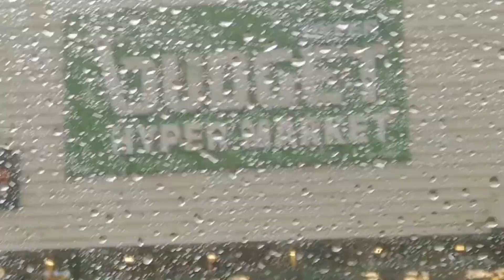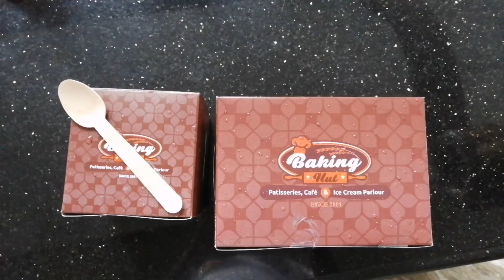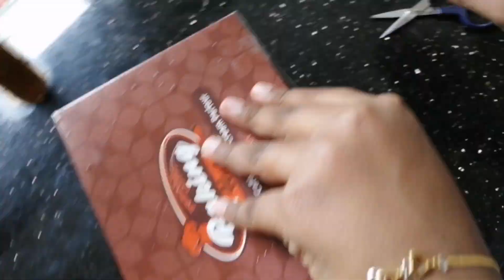വീട്ടുകാർ അറിയാതെ ഷോപ്പിങ്ങിനു പോയപ്പോൾ ഞങ്ങൾക്ക് സംഭവിച്ചത്....... /MALAYALAM /BY LANA ALAN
This is a entertainment video and I don't use copyright sound & effect & music and don't miss to subscribe to our channel (LANA ALAN & ALAN PARI)and if you don't watch our latest video watch out
THANKS FOR YOUR TIME TO WATCH OUR VIDEO 😊😊😊
STAY SAFE /MY LOVELY FRIENDS